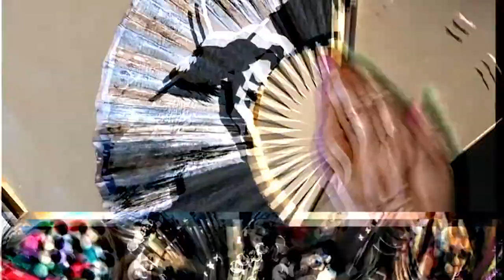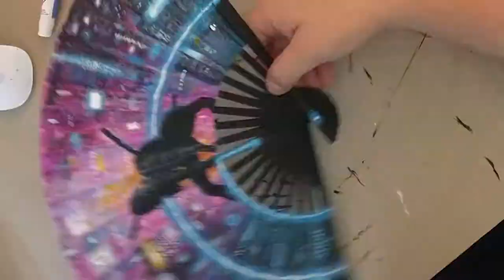Bad Puns and Neon Dreams - Ghost In The Shell Fan Painting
I found these fans in a drawer. They're Japanese(ish). I'm a fan of GITS. It didn't seem so bad at the time.

Cheesy puns aside, this was really fun to do **ROLLS EYES**

TAKE NOTE: if ever you find your life in enough of a low enough of an ebb to find yourself paining Japanese fans from Hobbycraft [we love your giant corporate arse really] at 2 in the afternoon... DO NOT DO IT. Seriously, don't. Fans are a bitch to paint so don't even bother. It is, quite honestly, really, really, REALLY not worth the effort. Even if you hate yourself and want a new and interesting new way of punishing yourself [I'm okay really mum], don't waste your time - treat yourself instead to a nice warm bath in acrid milk. Far more compelling.

I quite literally had to play this footage at 5000x the actual speed just to make it fit into one short, morsel of a clip for you delectation. So yeah, it took so waaaaaaaay longer than I had expected it to.

All that being said, it is a subject matter I love and it's triggered a desire to pursue this style further. I don't use enough colour so I had great fun playing with this. Next time though, I'll be trying clumsily to re-learn how to airbrush... I suspect that footage may never see the light of day.

Been told I have to put this crap on here, it's a great bed so I can't deny them their share of the 3 views this description will get.

Artist: Movie Music
Song: Cyber Punk, Scifi, Pop Song